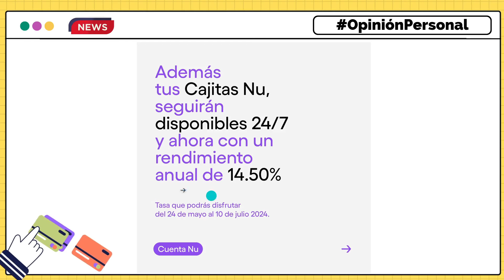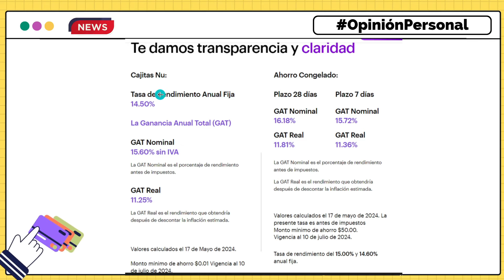Continúa BAJANDO la tasa de RENDIMIENTOS a la vista de CUENTA NU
En este video hablamos sobre la cuenta NU y su anuncio en donde comunica que la tasa de rendimientos de las cajitas a la vista va a bajar en .25 porciento, pasando del 14.75% al 14.50% con vigencia hasta el 10 de julio.
Importante. Este video NO es una recomendación, ni una publicidad pagada, Emprendedor Millennial NO tiene ninguna relación publicitaria con NU México y el video se basa en OpinionesPersonales. De igual forma, los enlaces referidos en esta descripción son recomendaciones personales.